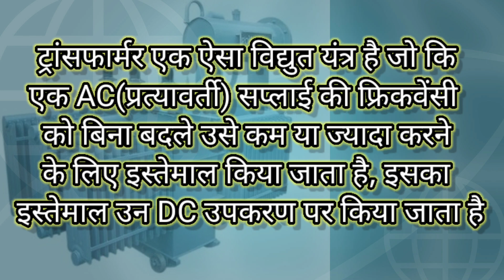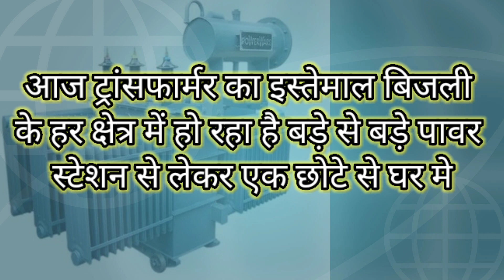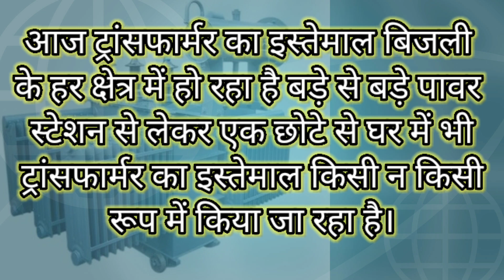ट्रांसफार्मर क्या होता है।। Transformer Kya Hota He ।। ट्रांसफार्मर का क्या काम होता है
ट्रांसफार्मर क्या होता है।। Transformer Kya Hota He ।। ट्रांसफार्मर का क्या काम होता है ।। Transformer Ka Kya Kam Hota He